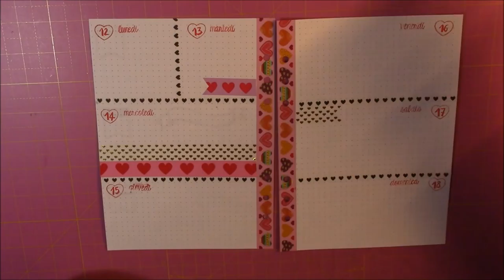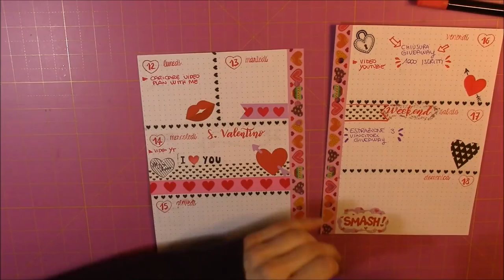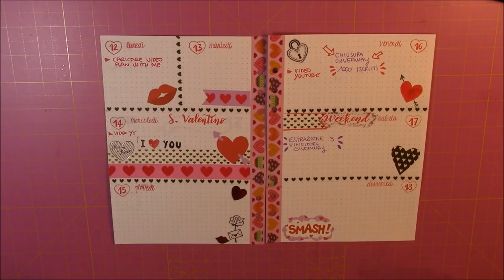PLAN WITH ME | WEEK 7 FEBBRAIO 2018